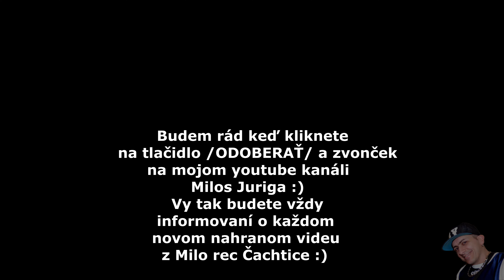Kika - Tanecne cover video od GipsyPhrala Live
Original video Studio: MiloRec Čachtice - Milos Juriga